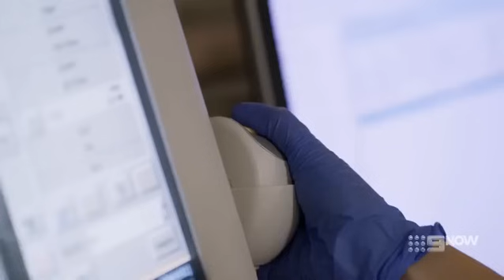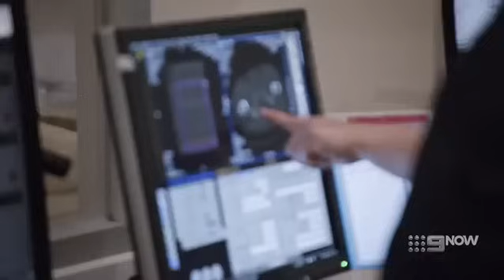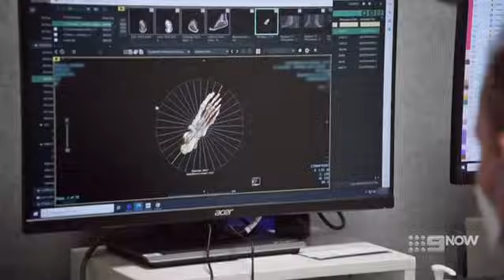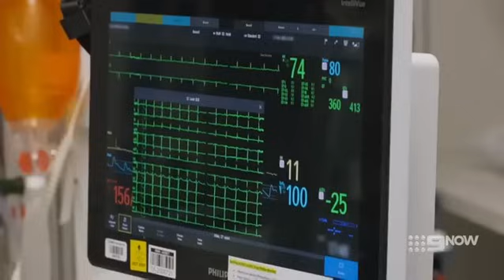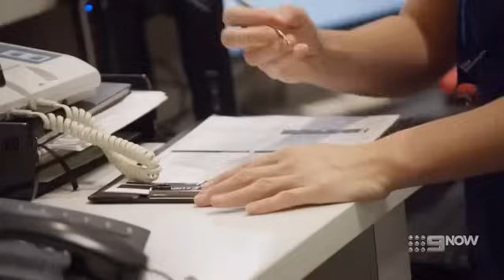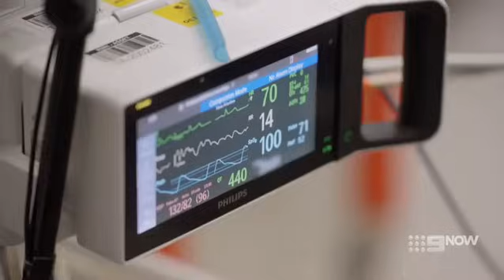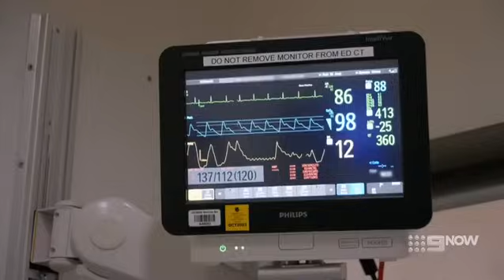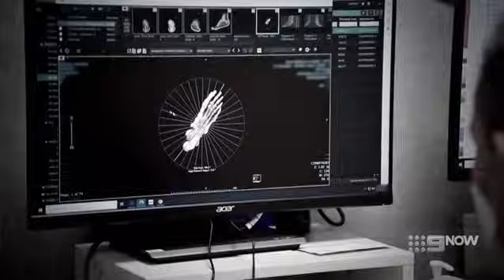Emergency (AU) Season 04 Episode 10 - Emergency (AU) 2024